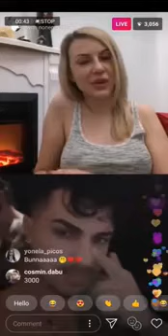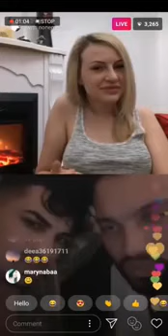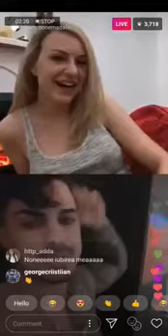Madalin None si Larisa Lamurim Totul Live ! Puterea Dragostei 14 02